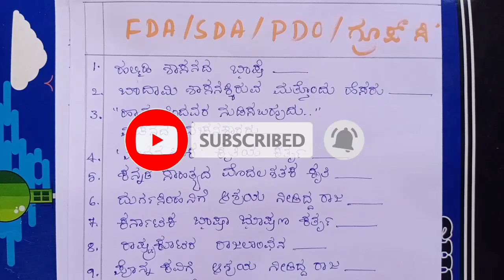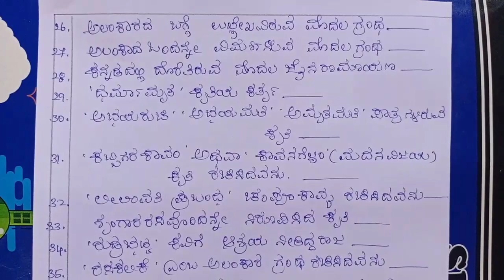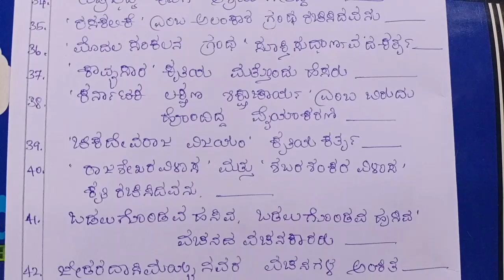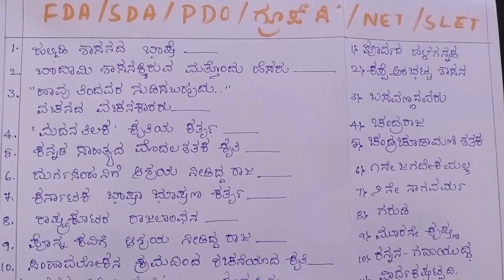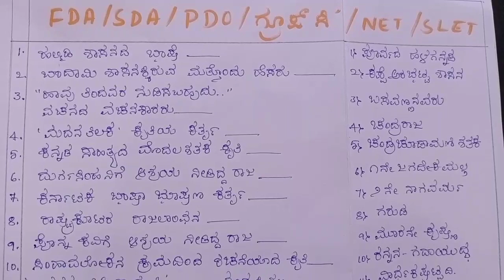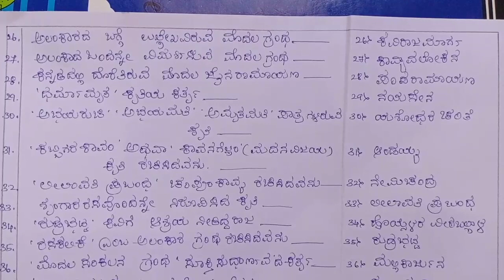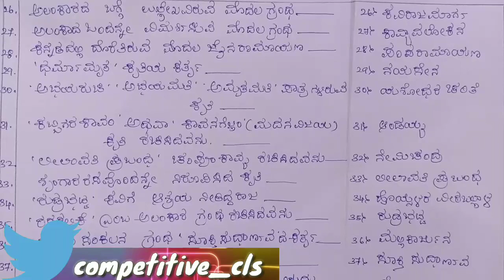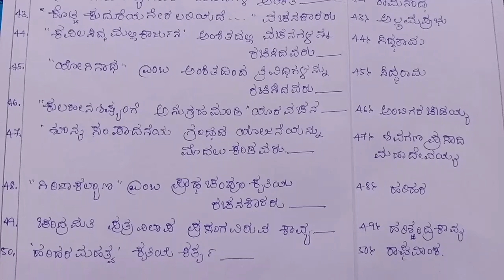Fda Sda exam 2021,sahitya revision class 1, kpsc exam, pdo, net, slet, fda sda group C, ಸಾಹಿತ್ಯ